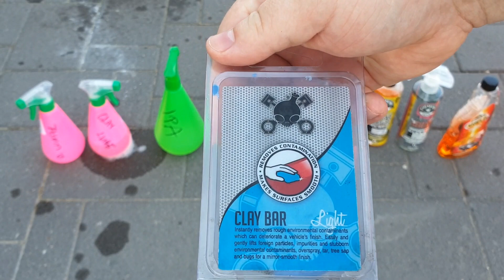Gépkocsi / autó előkészítése polírozáshoz, polírozás és kerámia bevonat felvitele.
Ez egy nem szponzorált videó egy gépkocsi / autó polírozáshoz való előkészítéséről, polírozásáról és kerámia bevonat felviteléről. Különböző eszközök és technikák kerülnek bemutatásra, elmagyarázásra, azért is lett jó hosszú.

Autoglym és hasonló termékek: autofejlesztes.hu

Turtle Wax és hasonló termékek: hellocar.hu

Porzelack termékek: porzelack.hu

Sonax autóápolási termékek: sonax.hu